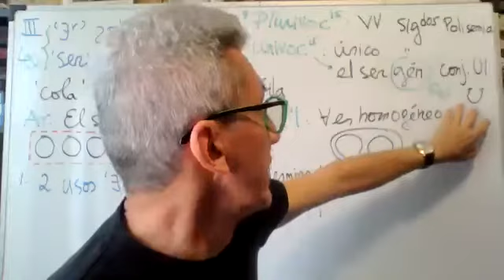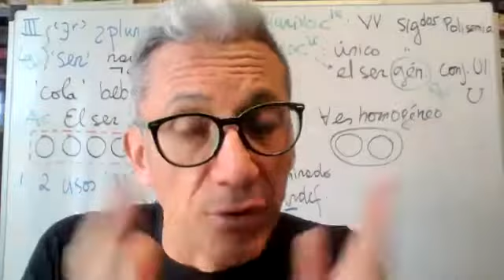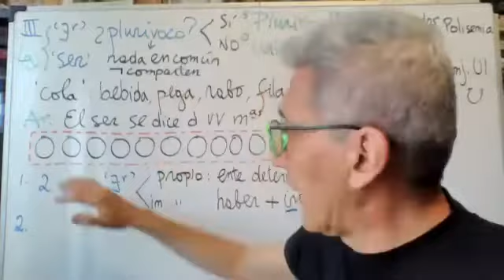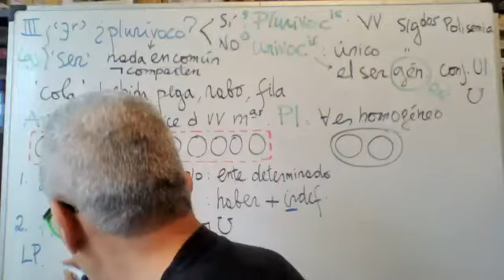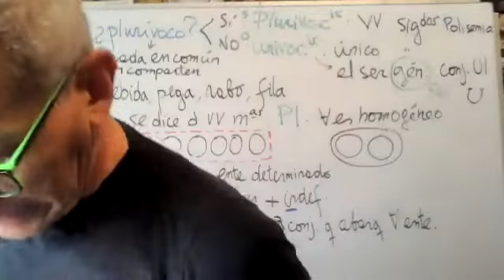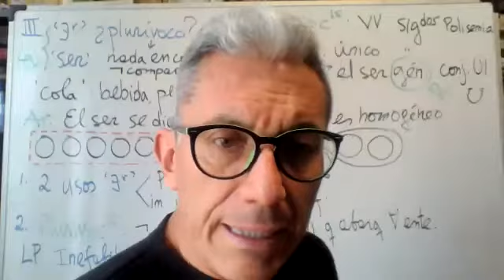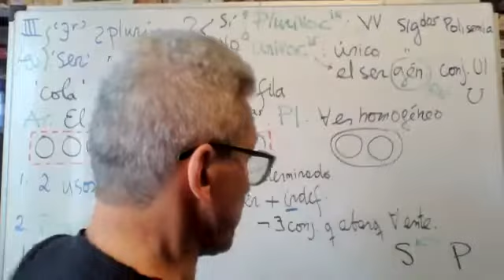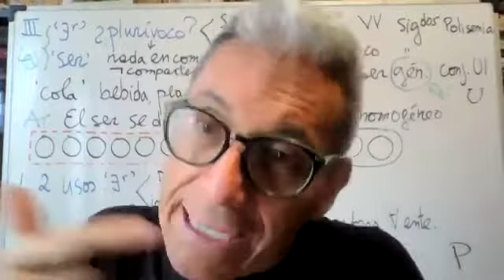23) 3.2: El plurivocismo. Su inefabilidad.